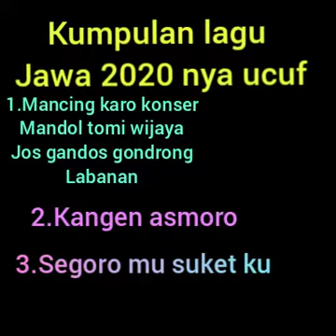kumpulan lagu jawa 2020 nya ucuf panglima mancing minia konser di youtube 🤣🤣